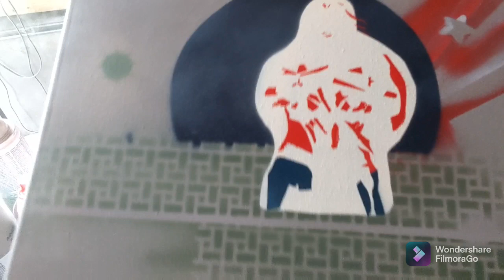Wonder Woman stencil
This is a clip showing me creating the background and parts of me spray painting with the five stencils I created for this project